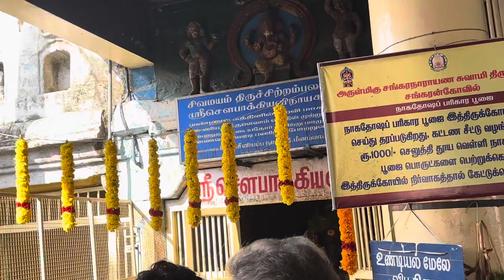Sankarankovil | Shopping area